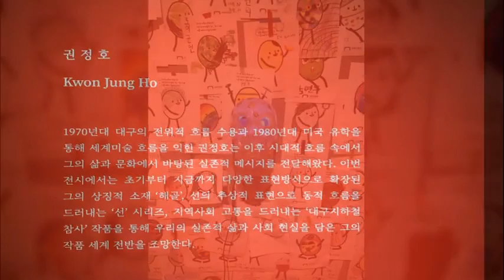Kwonjungho - BEYOND GENERATION. 시각예술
EXHIBITION
권정호 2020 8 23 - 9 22
SUPIA MUSEUM